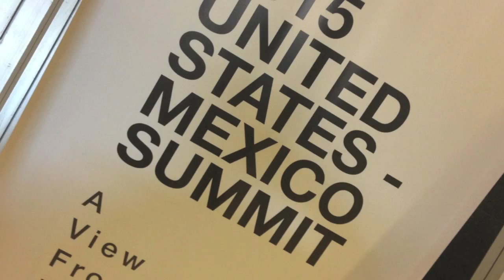Summit United States México II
Summit United States México
UTEP
A View From the Border